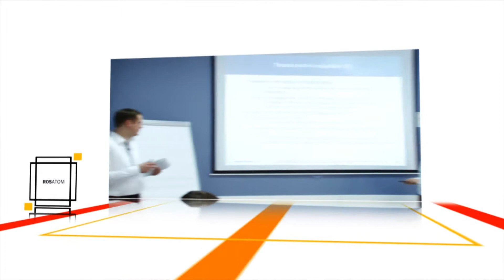Видеоролик для компании Росатом